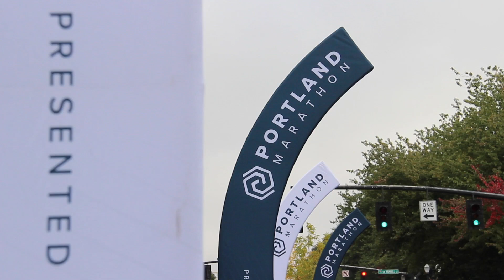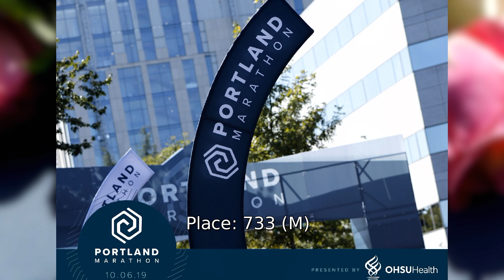2019 Portland Marathon Marathon: TEPPEI OHTSUKI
TEPPEI OHTSUKI in the 2019 Portland Marathon Marathon.